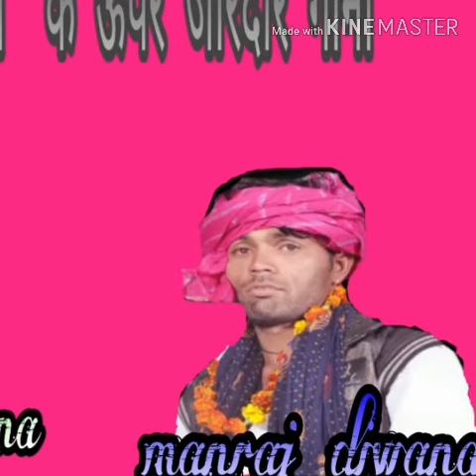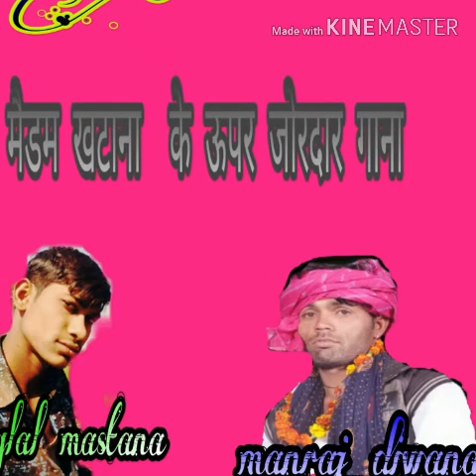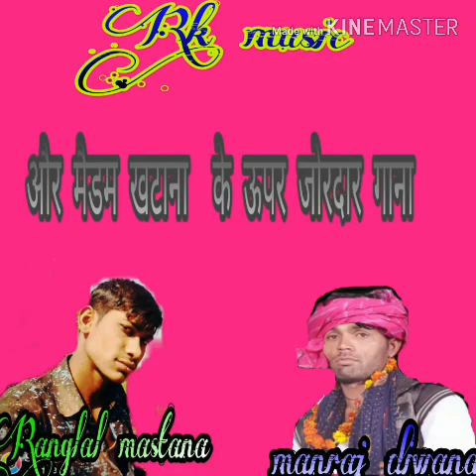सिंगर मनराज दिवाना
Ranglal mastana gujjarpura